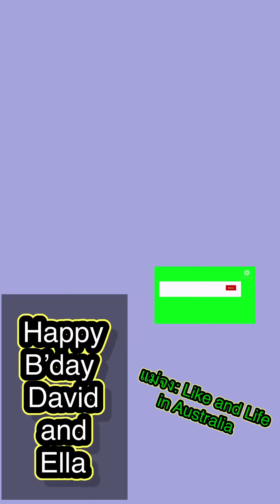Happy Birthday Father David & Ella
สุขสันต์วันเกิดคะพ่อเดวิส และแอลล่า